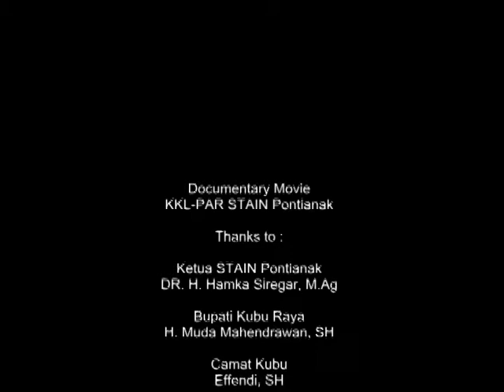Documentary Movie KKL IAIN Pontianak Desa Jangkang Kec. Kubu Kab. Kubu Raya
Video Documenter